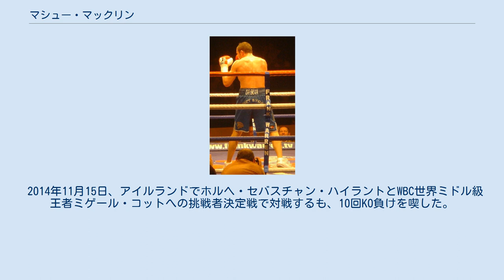マシュー・マックリン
マシュー・マックリン（Matthew Macklin、1982年5月14日 - ）は、アイルランド系イギリス人の元男子プロボクサー。
バーミンガム出身。
切れ味鋭い右フックが武器で打たれ強い、フェリックス・シュトルムとセルヒオ・マルチネスには敗れたものの接戦に持ち込んでいる。
 2001年11月7日、グラスゴーでデビューを果たし初回1分52秒TKO勝ち。
白星でデビューを飾った。
 その後は無敗をキープするも2003年11月6日、アンドリュー・ファーセイとBBBofC英国スーパーウェルター級王座決定戦を行い、10回95-96の判定負けで王座獲得に失敗した。
 2005年5月14日、マックリンのルーツ、アイルランドのダブリン、ナショナル・スタジアムでアイルランドミドル級王座決定戦をマイケル・モナハンと対戦し、5回1分28秒TKO勝ちで王座獲得に成功した。
 2006年9月29日、マンチェスターでBBBofC英国ミドル級王者ジェイミー・ムーアと対戦し、自身初の負けとなる10回1分29秒KO負けで王座獲得に失敗した。
 2008年3月22日、元IBF世界スーパーウェルター級王者ルイス・ラモン・カンパスと対戦し、10回98-95の判定勝ちを収めた。
 2009年3月14日、バーミンガムのアストン・イベント・センターでBBBofC英国ミドル級王者ワイニー・エルロックと対戦し、3回59秒TKO勝ちで王座獲得に成功した。
 2009年9月25日、マンチェスター・ベロドロームでEBUヨーロッパミドル級王座決定戦をアミン・アシカーンと対戦し、初回2分34秒TKO勝ちで王座獲得に成功した。
 2010年9月18日、バーミンガムのLGアリーナでシャルバ・ジョマルダシヴィリと剥奪されたEBUヨーロッパミドル級王座決定戦を行い、6回終了時棄権で王座返り咲きに成功した。
 2010年12月11日、リバプールのエコー・アリーナでルーベン・バロンと対戦し、12回3-0の判定勝ちで初防衛に成功した。
 2011年6月25日、ドイツ、ケルンのランクセス・アレーナでWBA世界ミドル級スーパー王者フェリックス・シュトルムと対戦し序盤は先制したが、その後はシュトルムにペースを握られる形になり、12回1-2の判定負けで王座獲得に失敗した。
 2012年3月17日、アメリカデビュー戦をニューヨークの マディソン・スクエア・ガーデン・シアター でWBC世界ミドル級ダイヤモンド王座セルヒオ・マルチネスと対戦し、マルチネスにややペースを握られる展開となり、7回に先制ダウンを奪うも11回に2度ダウンを奪われ、11回終了時棄権でまたしても王座獲得に失敗した。
 2013年6月29日、コネチカット州フォックスウッズ・リゾート・カジノ内MGMグランド・アット・フォックスウッズでWBA・IBO世界ミドル級王者ゲンナジー・ゴロフキンと対戦。
ゴロフキンに序盤からペースを握られる展開となり、3回左ボディフックでダウンを奪われるとマックリンは悶絶し、レフェリーのカウントアウトで試合終了。
3回1分22秒KO負けで王座獲得に失敗した。
 2013年12月7日、ニュージャージー州アトランティックシティの ボードウォーク・ホール・ダンスホールにてギレルモ・リゴンドウvsジョゼフ・アグベコの前座でラマー・ルッスと対戦し、10回3-0の判定勝ちで復帰戦を白星で飾った。
 2014年5月24日、マイク・ペレスVSブライアント・ジェニングスの前座でダニエル・ゲールと対戦する予定であったが、ペレスの負傷欠場で興行が中止となり、マックリンの試合も流れた。
 2014年11月15日、アイルランドでホルヘ・セバスチャン・ハイラントとWBC世界ミドル級王者ミゲール・コットへの挑戦者決定戦で対戦するも、10回KO負けを喫した。
 2016年4月9日、ボクシング引退を発表した。